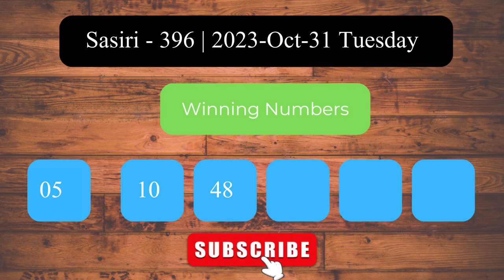Sasiri 396 2023 Oct 31 Tuesday ලොතරය් දිනුම් අංක Lottery Result DLB NLB Sri Lanka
Welcome to the Daily Sri Lanka Lottery Results channel! This video presents the lottery results for Sasiri   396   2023 Oct 31 Tuesday.